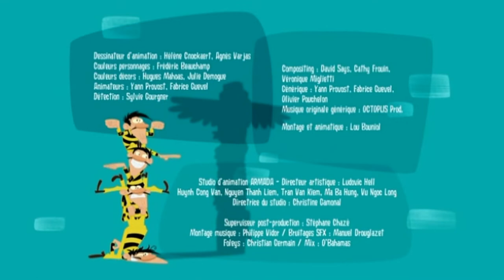I Dalton (Stagione 1) Sigla d'apertura e chiusura